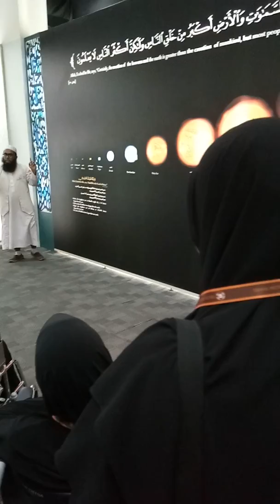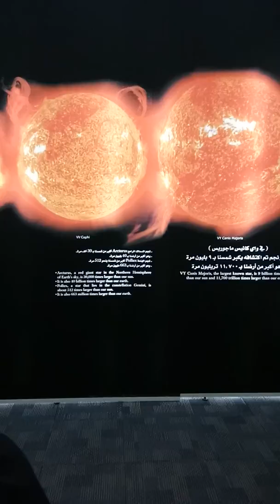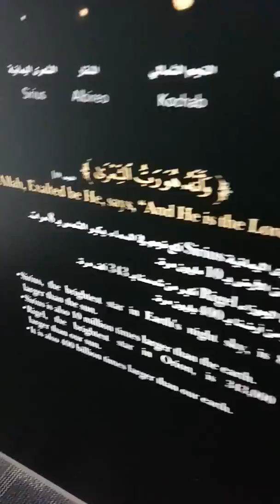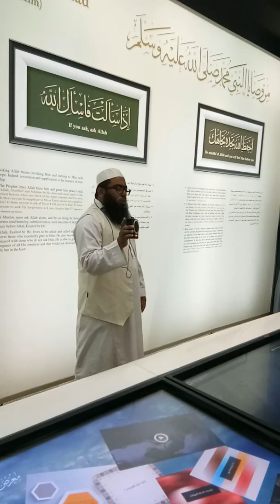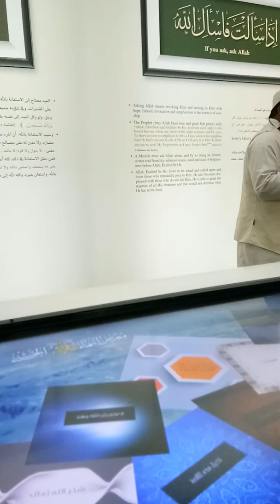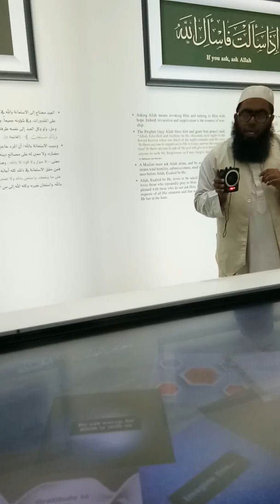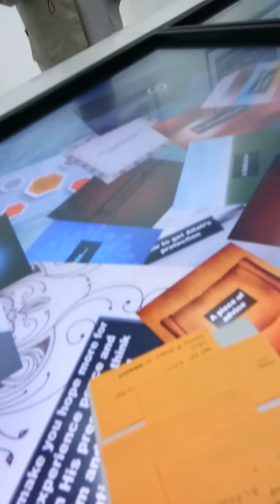Muzium al -maul husna 7